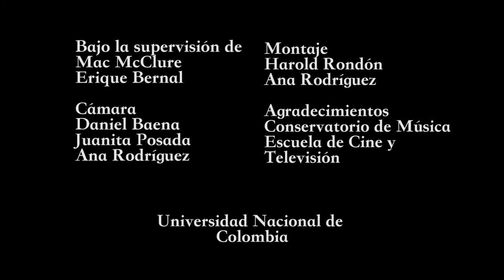Altar de muertos de Gabriela Ortiz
Quarteto Q arte
Juan Carlos Higuita violin
Liz Garcia Violin
Sandra Arango viola
Diego Garcia cello

It is a programmatic work that describes the conception of death in Mexico through its history.

Day of the Dead is undoubtedly one of the most popular and deeply rooted traditional festivals in Mexican culture. Considered as the birthday of the dead, families celebrate in order to remember their deceased. The main element is the offering to the dead: magical-religious ancestral tradition created with flowers, special foods, drinks, music, incense, among others, all on an altar called Altar of the Dead. This celebration is reflected in the work Altar de Muertos for string quartet and tape by the composer Gabriela Ortiz. It is a journey of exploration in search of the roots of the conception of death in Mexico from the past to the present.

The work has four movements: Ofrenda, Mictlan, Danza macabre and La Calaca, which show the different states of mind, traditions and spiritual worlds that make up the global concept of death in this country, poetic content that establishes the norms for the development musical.

In OFRENDA, the musicians are part of the offering and the music is the offering; here the stage becomes an altar and each member of the quartet performs a solo as part of their offering, accompanied by the sound of three Baa-Wehai (water drums) that Ortiz suggests as an extra musical part of the work. The intervention of the water drums represents the heartbeat, which is the beat of life and at the same time the representation of a funeral march or procession. The idea in this movement is to create an intimate, dramatic and traditional Mexican ritual atmosphere.

MICTLAN, located in the depths of the earth, was the "place of the dead". As death is conceived as a cycle in constant movement, Ortiz uses in his second movement titled Mictlan, a constant rhythmic unit that is repeated obstinately. obsessive ritual music that is always in motion in these celebrations, is imitated by Ortiz with the union of an instrument called Friar's Bones that each artist must put on their ankles to accentuate the rhythm marked in the score, in order to improve strength The macabre dance was the central theme of different artistic expressions in Europe, where death was seen as something static and without movement, contrary to Mexican beliefs.

Ortiz in the third movement entitled Danza macabre, represents the arrival of European culture in Mexico. To visually enrich the previous idea, the composer suggests projecting the movements of the artists, in combination with phantasmagorical figures. In this movement called La Calaca (skeleton), Ortiz cites a melody of Huichol origin that gives strength to the movement, reflecting a musical world full of joy as Mexicans do in their death celebrations. To represent the surreal concept of death in modern Mexico, Ortiz suggests that each musician wear a Mexican mask.